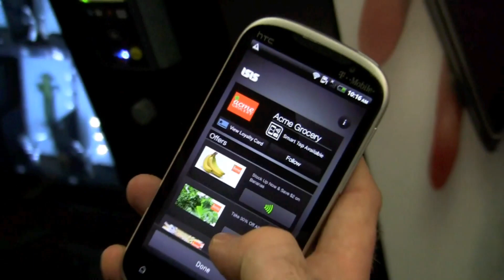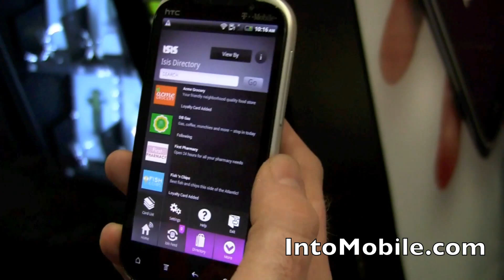Isis NFC-payment from SXSW 2012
We take a look at the Isis NFC-payment system at SXSW 2012 and this has the potential to finally let you replace your wallet with your phone.